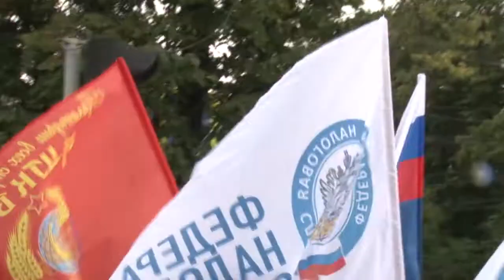2-й этап военно-патриотического марафона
В Одинцово прошёл второй этап Военно-патриотического марафона. Организаторы посвятили его боевому пути 4-й Московской стрелковой дивизии народного ополчения.